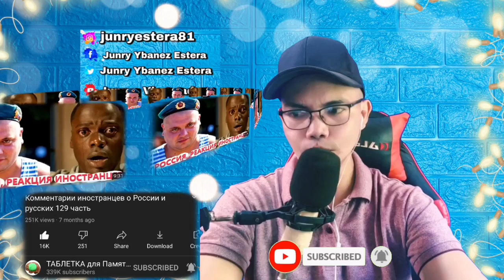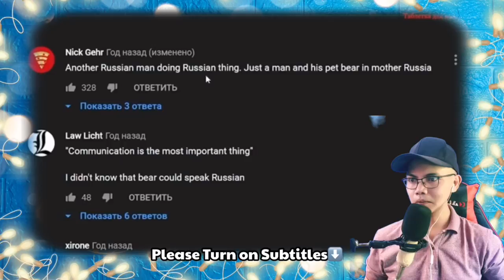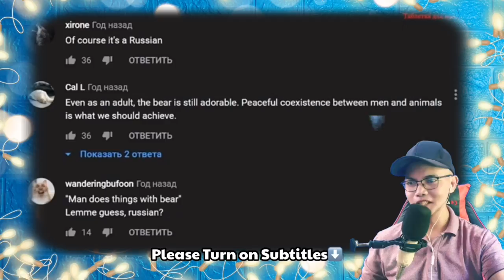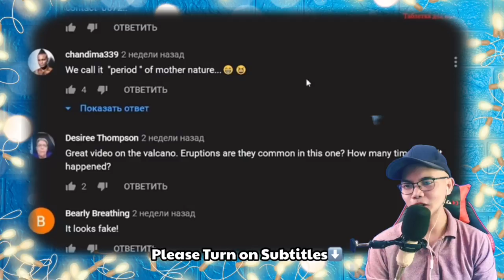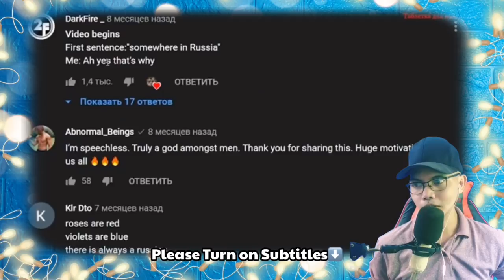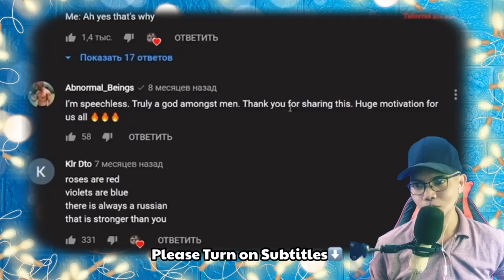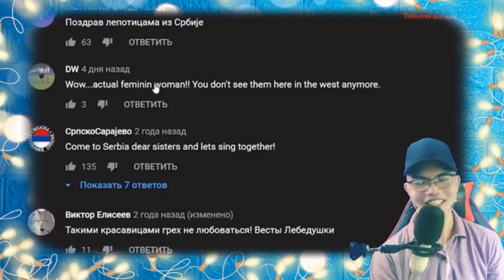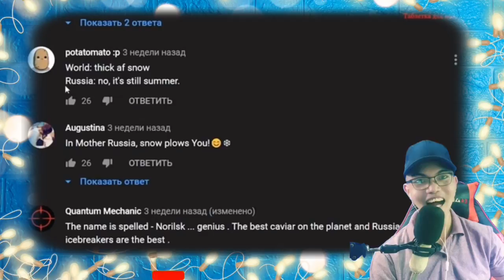Комментарии иностранцев о России и русских 129 часть 🇷🇺 (REACTION)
👉⭕️Комментарии иностранцев о России и русских 129 часть 🇷🇺. This is our mind-blowing, awesome and superb Video Reaction to Комментарии иностранцев о России и русских 129 часть 🇷🇺. In this Video you can see how hilarious yet funny with sense of humor Video as he explains and show to the world How people sees Russian from foreigners point of view, I find it interesting and Brilliant ideas, See it for yourself. !  PASIBA RUSSIA WE LOVE YOU!!I!!

Philippines,9000